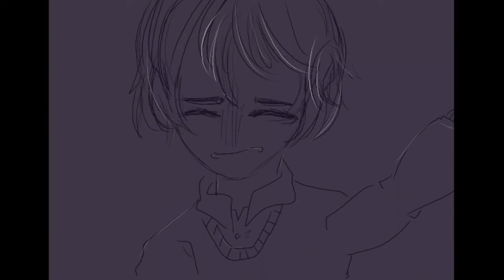Hey Mom II Countryhumans AU Animatic (ft. England and Britain)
I've always wanted to do this. And yes, this is just a filler. I got pretty lazy halfway through
[CONTEXT/BACKSTORY]:

Britain was a happy and friendly boi. He loved everyone and everything, but little did he realize that England and Scotland gave birth to him to use him as a war machine (aka becoming the empire). He lost his love and innocence the more he was forced to become the empire (despite being relatively too young for this crap). His enemies knew he was weak and they surely took *advantage* of him. Even worse, he began falling in love with the enemy - France and her family. England thought it'd be a good idea to make Britain befriend France so Britain would be a spy.

But problem is, Britain had fallen in love with her for real. They even have kids together. That wasn't a part of the plan at all. Britain doesn't deserve to love nor have a good life. He's a war machine. He's an empire. He's the Isles' cash cow. He was born to be a slave.

(Thus the animatic showing baby Britain crying and bruised up while wearing his usual 'empire uniform', and older him crying while looking like a 'family photo', one that England snatches and rips up to remind him of why he was created.)
Thanks for reading the description and watching the video! :D